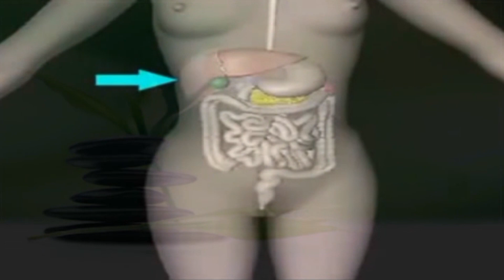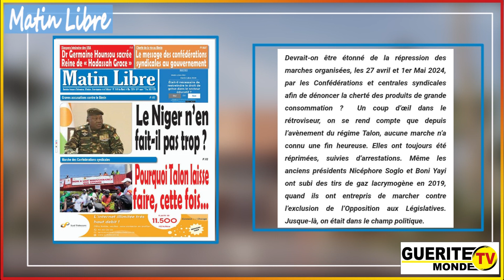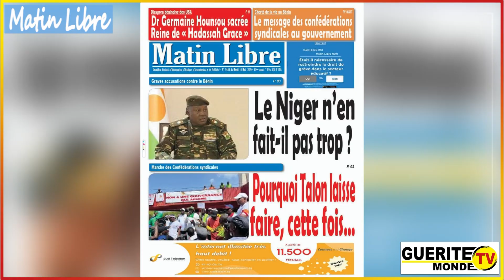Contenu Matin Libre de Gtvm du 14/05/2024